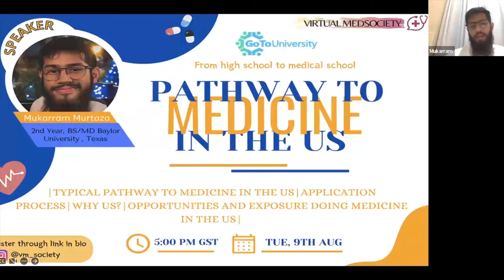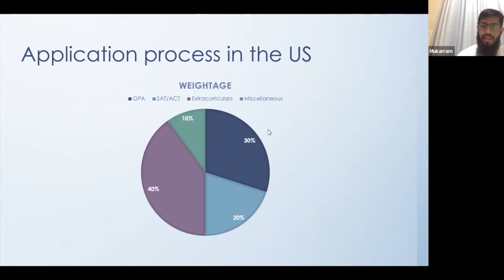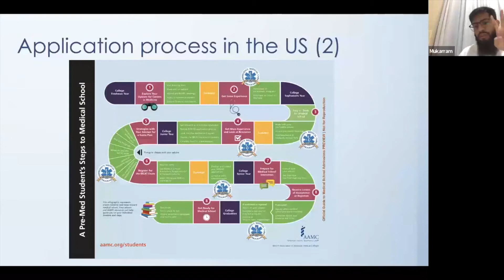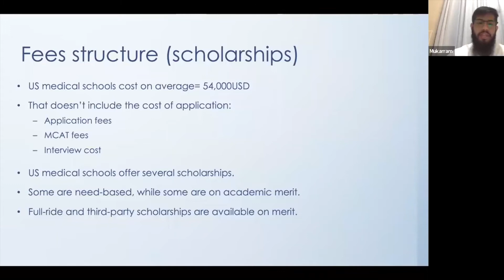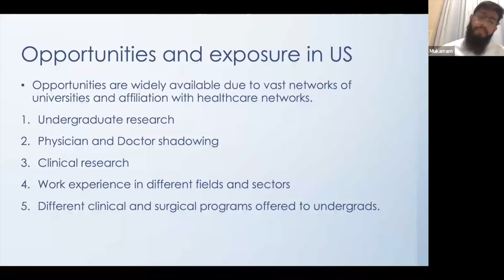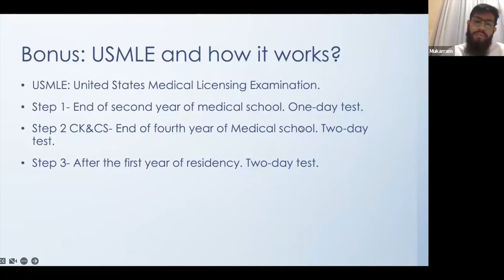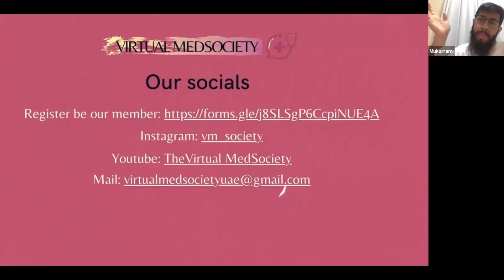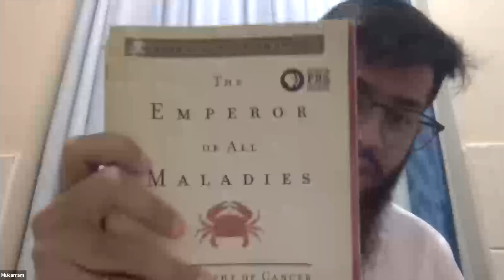Webinar - Pathway to medicine in the US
What an amazing start to VMS 2.0!!
We have Mukkaram Murtaza with us today for our very first webinar of the year; where he explained us the pathway to medicine in the US.

It was a rather insightful session, and we hope you can gain knowledge out of the same:)

Don't forget to join us on the 19th August 5pm GST for our upcoming webinar!! The guide to studying in Europe.